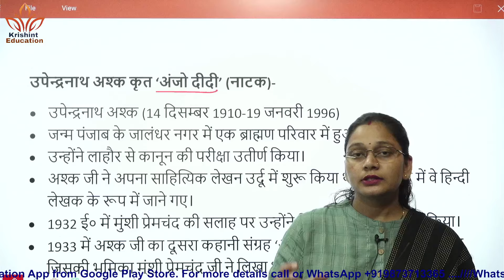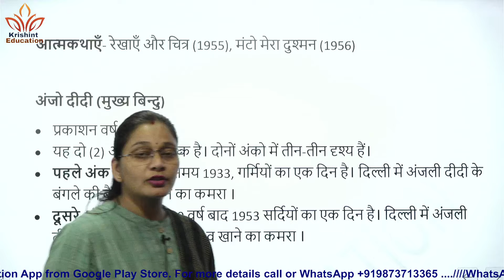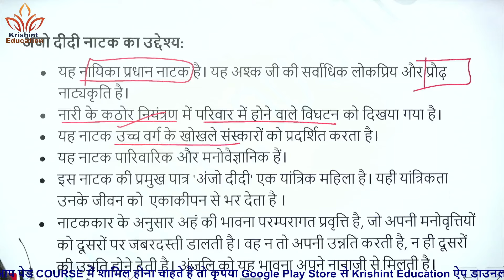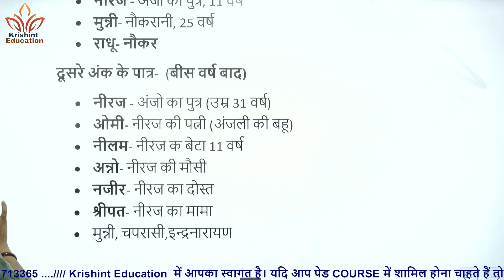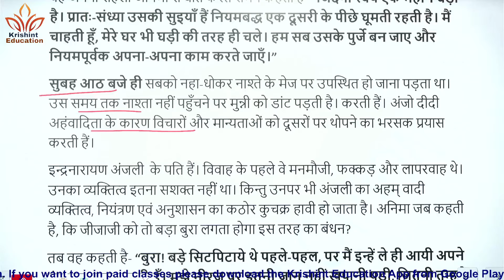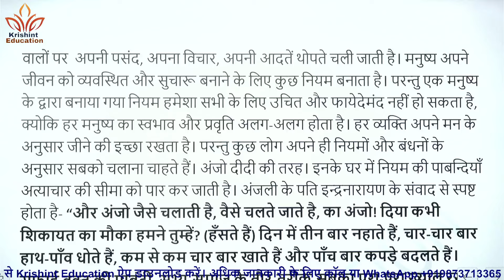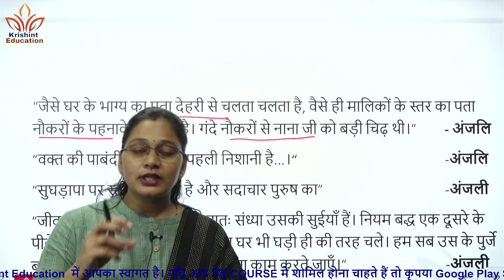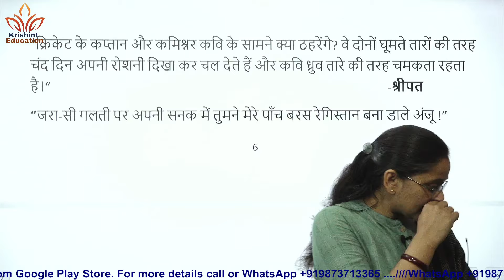UGC NET Hindi |अंजो दीदी उपेंद्रनाथ अश्क नाटक | Unit 8 Natak | ANJO DIDI ASHK | Sandhya Tiwari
UGC NET Hindi |अंजो दीदी उपेंद्रनाथ अश्क नाटक  | Unit 8 Natak  | ANJO DIDI ASHK | Sandhya Tiwari | New Hindi UGC NET Class |

Follow on Instagram for new update
उन सभी छात्रों के लिए सहायक है जो हिन्दी विषय से,
हमारा प्रयास आपकी सफलता
धन्यवाद
संध्या तिवारी @krishinteducation